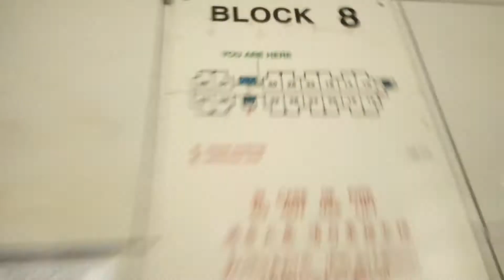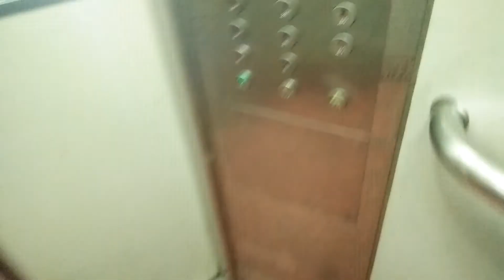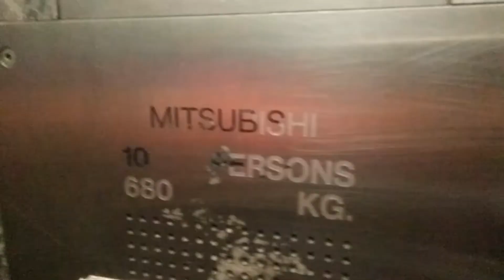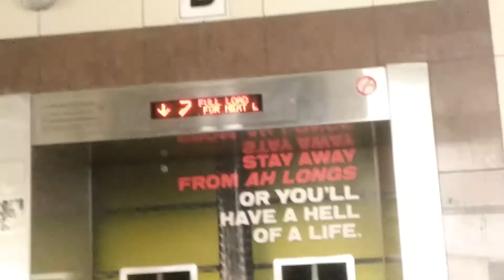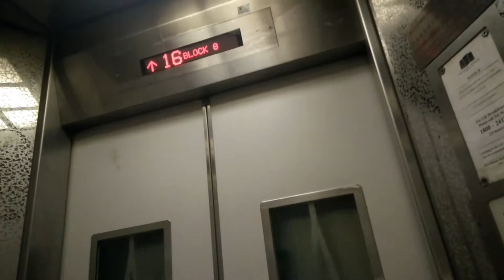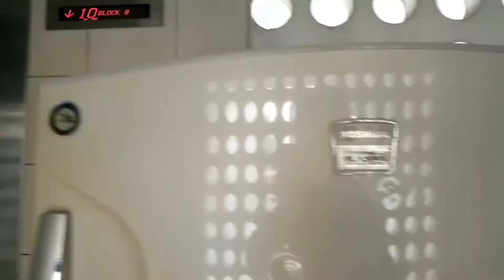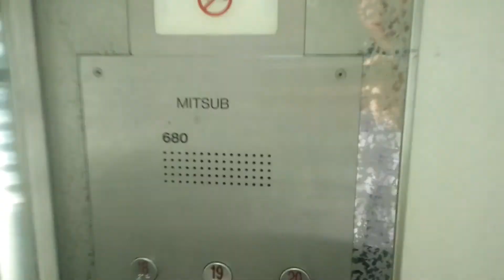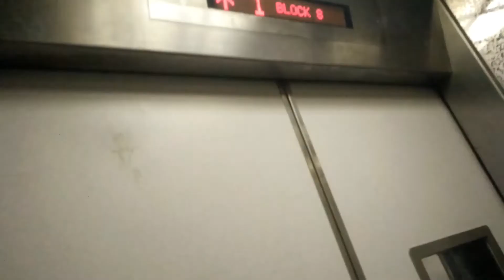Block 8 French Road Residential HDB - Mitsubishi traction elevators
7 May 2017 | Lift B's capacity is halved for some reason, as it can be seen clearly in this video that the indicator displays that the lift is 'fully loaded' when there are only 5 people in the elevator. As this block design looks very similar to Block 7, the previous lifts were most likely Marryat and Scott, and served floors 1,5,9,13,17,20 (based on their floor designs as the floors served by the older lifts have designs, while floors that are not served by the older lifts do not have designs and are plain grey/white).

Technical Specifications:
Manufacturer: Mitsubishi
Time built: Mid-2000s
Capacity:
Lift A: 10persons/680kg
Lift B: Used to be 10persons/680kg, now lesser for unknown reasons
Floors served: 1 to 20
History: Installed/replaced, previously Marryat and Scott